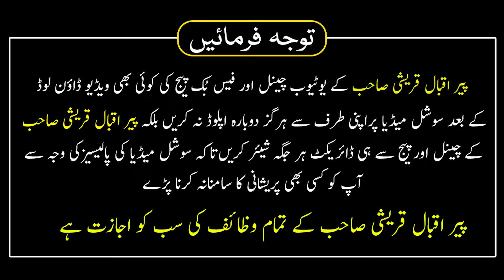Mualana Peer Iqbal Qureshi Sahab Ka Mujh Par Ahsan | Qazi Mustaq Sahab